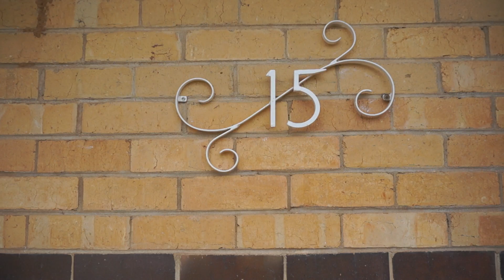Goodbye beautiful home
// Farewell to our first beautiful home // Two dogs, eight chooks and one baby boy later, it's time this little family went on a new adventure. Our 1950s house with a big heart and the best damn backyard. It's witnessed the growing pains and gains of our life for the last 6 years. So many celebrations and sleepless nights, becoming a family and learning life from here. Those special everyday moments captured in our last months at home X